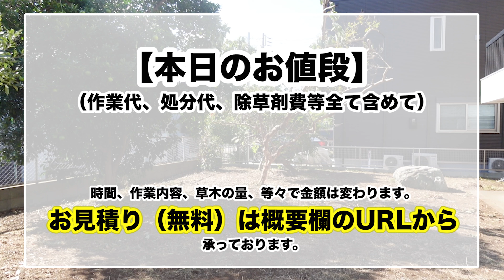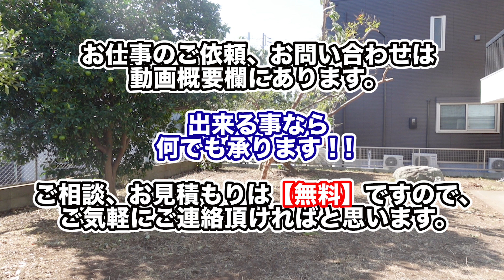ジャングル庭園劇的ビフォーアフター！最終決着！！後編 BeforeAfter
今回の動画はとても広いお庭の草刈り動画vol.3です。
遂に最終回です！Before afterと金額は必見です！
是非綺麗になっていく様をお楽しみ下さい。

動画内で紹介した
〜今回のシリーズ〜

お見積りは【無料】です。
困ったことがあるときは、どんなことでも
一度ご相談ください。
湘南のお助けマンが可能な限りお助けいたします！